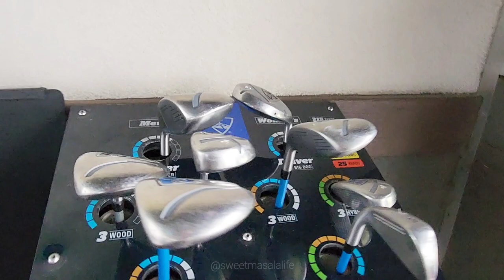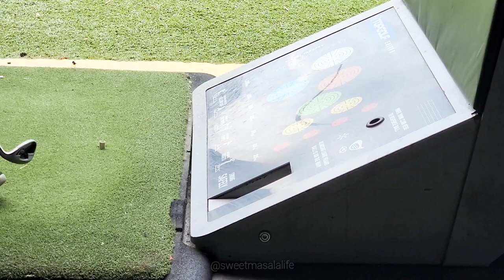Top Golf | Edison, New Jersey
Topgolf Edison | New Jersey | USA | Golf | Indoor Golf